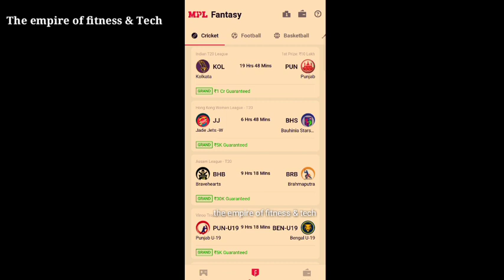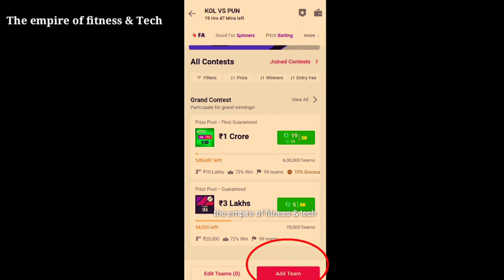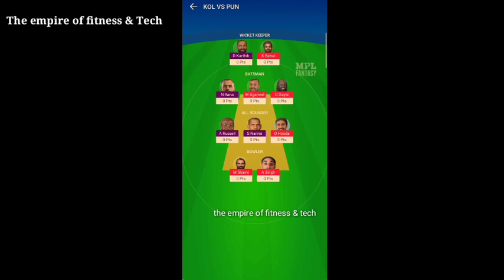kkr vs pbks 1 Oct2021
MPL Fantasy Team Today | MPL Team Today Match | MPL Me Team Kaise Banaye | KOL vs PBKS | MPL Fantasy

Hello and Welcome Friends, Here we have discussed
Winning Analysis of 43th Match of INDIAN PREMIER
LEAGUE, 2021, IPL 2021 between KOLKATA KNIGHT RIDERS vs PUNJAB KINGS, PUNJAB KINGS vs
KOLKATA KNIGHT RIDERS, KOL vs PBKS, PBKS vs KOL. How
to make dream team related information, IPL 2021
Dream11 today team Analysis and IPL Dream11
Today Match Team Stats, Insights, Updates and
Preview with IPL Pitch Report Weather Condition,
PL Dream 11 Grand League Differential Picks, Grand
League Picks, Small League Key Players, Trump Card
Picks, Dream Team Tips. Fantasy Prediction For Free
is one of the best place for Broad and Deep Preview
and Analysis of All important International Cricket
Matches with All Important Cricket Leagues like IPL,
BBL, CPL etc.
We have provided information as per our knowledge
and experience and we don't force anybody to use it.

your quires:

mpl me aaj ki team kaise banaye
mpl fantasy team today
mpl ipl team kaise banaye
mpl team
aaj ki mpl team
how to make best team in mpl
mpl me cricket team kaise banay
dream11 me team kaise banaye
game ki video kaise banaye
how to create best team in mpl
how to create mpl cricket team
how to create team in mpl
how to make fantasy team in mpl
mpl app se paise kaise kamaye
mpl cricket team kaise banayye
mpl withdraw
mpl main team kaise banaye
mpl me best team kaise banaye
mpl me team kaise banaen
mpl me team kaise banaye today
mpl mein kaise khele
mpl per team kaise banaen
mpl pro app se paise kaise kamaye
mpl pro fantasy cricket kaise khele
KOL vs PBKS match prediction
KOL vs PBKS Live

Note:- Full credit to owners. All
images.music.pictures shown in the video

promotes or encourage any illegal activities
and all content provide by this channel is
meant for educationl purpose only.